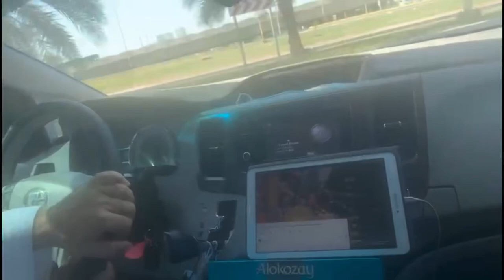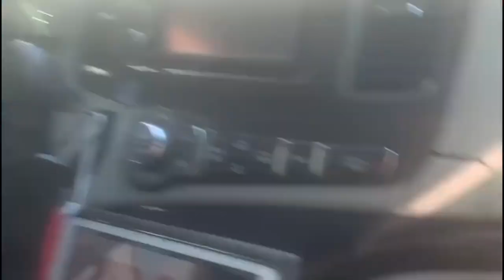McDonald’s Big Breakfast | A Day in Abu Dhabi | Sporting Clay Shooting Practice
Family Day in Abu Dhabi